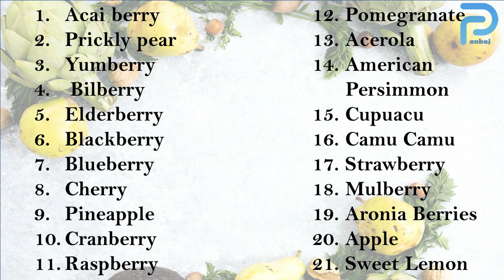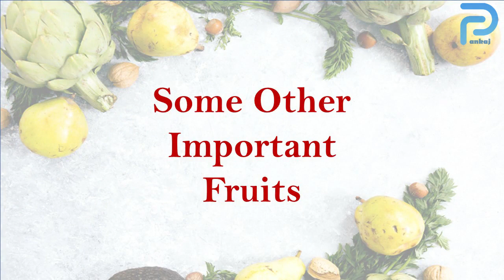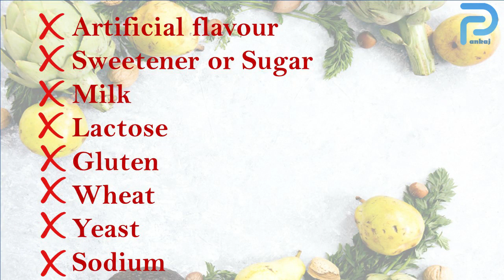Acai Berry Juice Benefits II KV Ishan Acai Juice II Product Review in Hindi II KV Ishan Product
Hello Friends,
I am Pankaj.

In this video, I reviewed KV ISHAN Acai Juice. It is the best immunity booster and health supplement that helps to keep us healthy and disease-free.

0:16 - Acai Juice Composition
0:34 - Information About Acai Berry and its Benefits
3:26 - Yumberry
 3:39 - Prickly Pear
4:03 - Cranberry
4:17 - Citric Acid
4:39 - ORAC Score
6:50 - Product Certifications
7:06 - Dosage

This is my Whatsaap no. also. So, You can chat with me regarding the product details.

Acai Berry Benefits:-
★ Super Fruit - Found in Central and South American Forest
★ Best Immunomodulator -help our immune system to stay strong and stable
★ Antioxidant Powerhouse - Antioxidants fight from Free Radicals and improve our immune system
★ Has Anti-Cancer Properties - Reduces the Risk of Cancer
★ Has Vital Fatty Acid and Fibre - Fatty acid like Omega 3, Omega 6, Oleic acid
★ Reduces LDL and Increase HDL Cholesterol
★ has Antioxidants that prevent from Brain Cell Damage
★ helps to cure Parkinson and Alzheimer like Diseases.
★ prevents from Skin Cancer

KV Ishan Acai Juice Composition:-
1. Acai berry 2. Prickly pear 3. Yumberry 4. Bilberry 5. Elderberry 6. Blackberry 7. Blueberry 8. Cherry 9. Pineapple 10. Cranberry 11. Raspberry 12. Pomegranate 13. Acerola 14. American Persimmon 15. Cupuacu 16. Camu Camu 17. Strawberry 18. Mulberry 19. Aronia Berries 20. Apple 21. Sweet Lemon

Credit :
Music Info: Corporate Motivational Upbeat Inspiring by RomanSenykMusic.